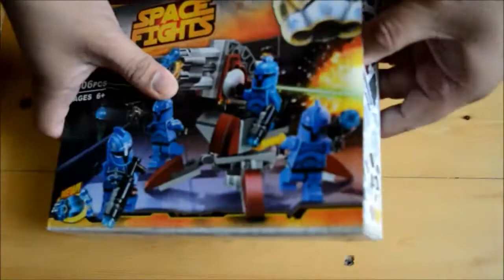Space Fights - Senate Commando Troopers (Star Wars) Unboxing and Building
Here's a bootleg edition of Star Wars Lego Senate Commando Troopers from Space Fight. Hope you like this unboxing and building video.